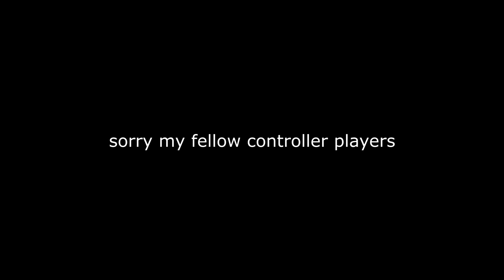I Got Accused Of Cheating For Nuking In MW2019😂